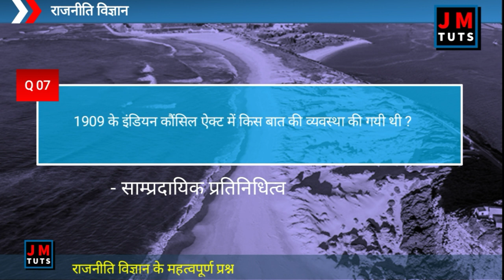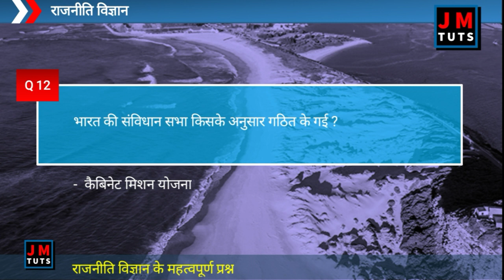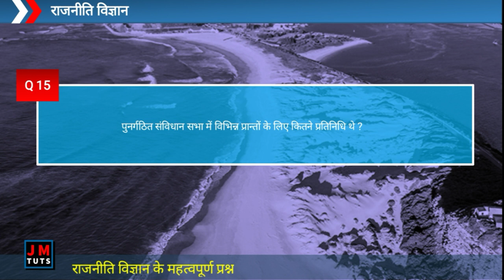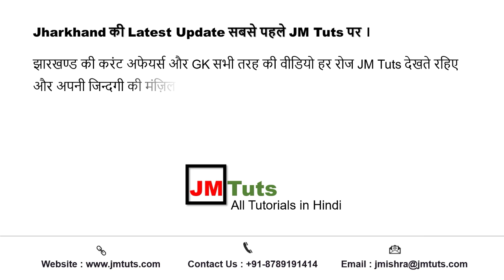भारतीय संविधान, महत्वपूर्ण प्रश्न || 7th JPSC/Jssc || By Prity ma'am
राजनीतिक से संबन्धित सामान्य ज्ञान (Political Gk) प्रश्न और उत्तर हैं। विभिन्न प्रतियोगी परीक्षाओं में यहां राजनीतिक से संबन्धित सामान्य ज्ञान प्रश्न और उत्तर दिए गए हैं। अन्य सभी प्रतियोगी परीक्षाएं जैसे कि Bank, Railway Exam, Police, SSC CGL and CHSL, UPSC, IAS, SBI PO, Clerks, IBPS आदि से प्रश्न पूछे जाते हैं।
वैदिक काल।। महत्वपूर्ण प्रश्न||
500+ question answer series

नागवंशी राजाओ के गौरवशाली इतिहास कि गाथा ।।